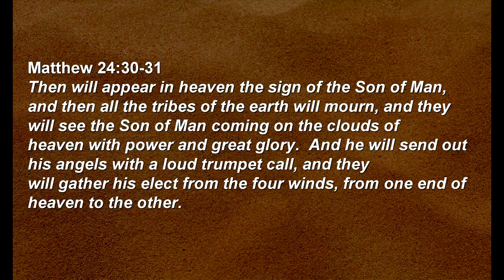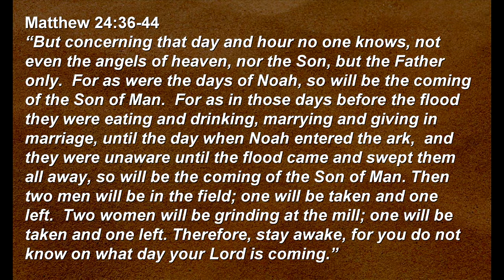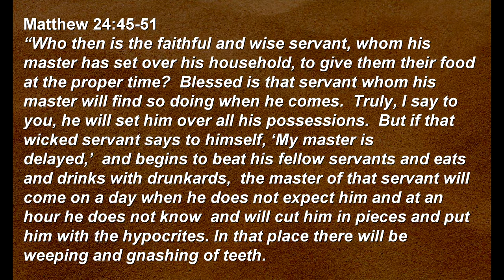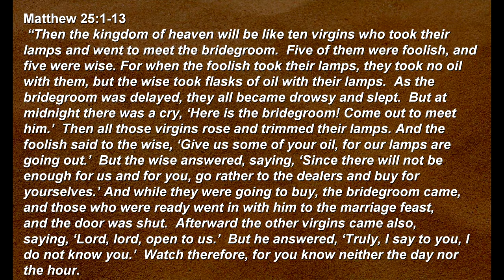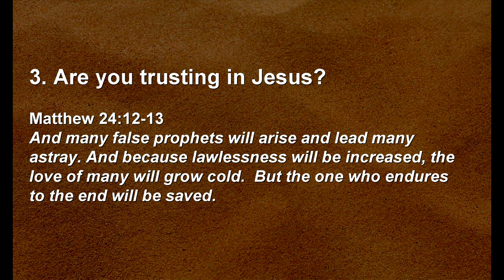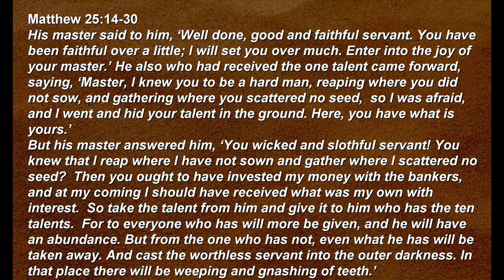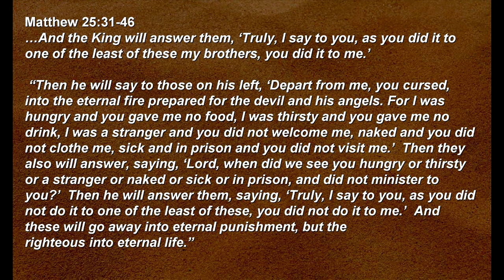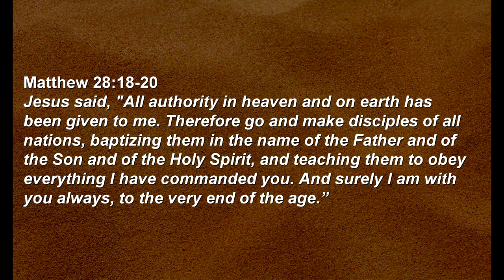Matthew: When Does Jesus Return? - Part 2